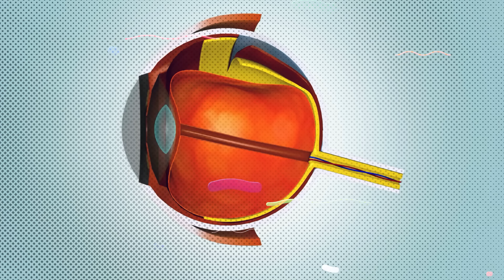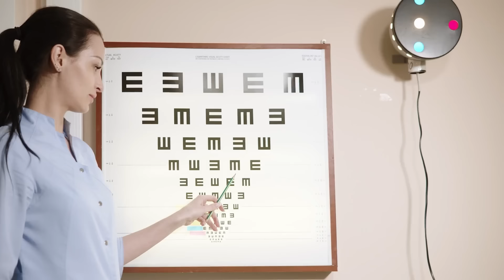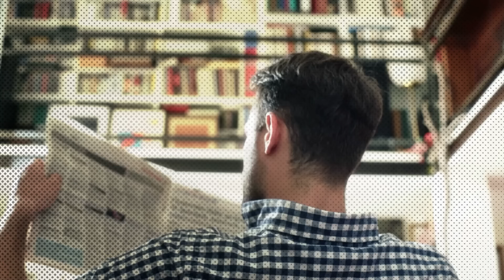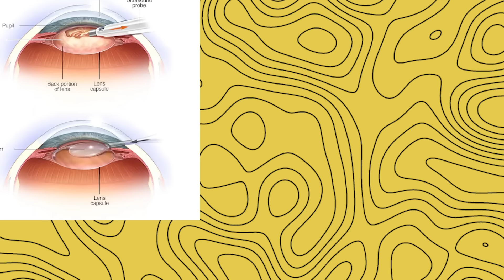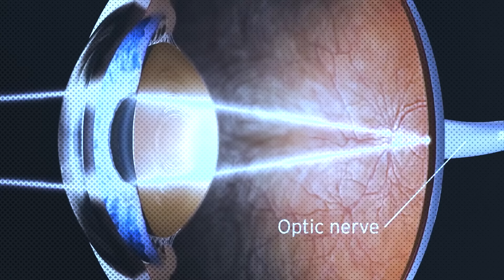The Best Remedy For Cataracts!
Have you ever experienced blurry vision or glare when trying to do everyday activities like reading, driving or even just walking? If so, you may be suffering from cataracts. But don't worry, you're not alone. In fact, it's estimated that more than half of all Americans over the age of 80 have cataracts.
So, what exactly are cataracts? Well, it's a condition where the lens of your eye becomes cloudy, causing blurry vision and even glare. It's like looking through a dirty window - everything appears hazy and unclear. This cloudiness can be caused by a variety of factors, including natural aging, injury, certain medications and exposure to UV light.

It's important to note that cataracts are not a disease, but rather a natural part of aging. As we get older the proteins in our lens can break down and clump together, causing the lens to become cloudy. But there are other factors that can contribute to the development of cataracts such as certain medical conditions, certain medications and UV exposure.

So, if you're experiencing symptoms of cataracts, it's important to talk to your doctor about your options for treatment. Early detection is key and with the right treatment, you can restore your vision and improve your quality of life.